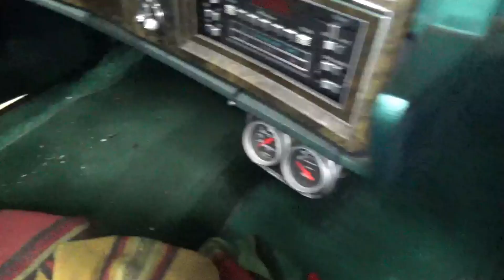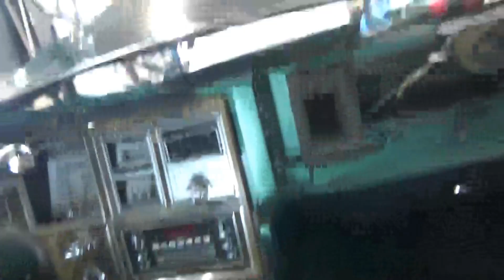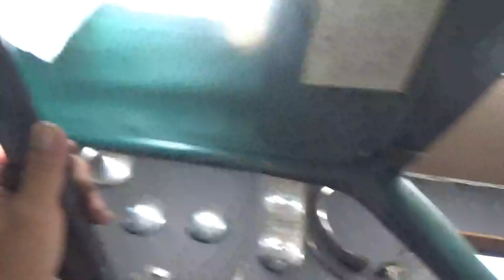1978 Lincoln MarkⅤ 天井前部分は終わりました、ウインドインナーモール塗装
1978 Lincoln MarkⅤ　天井前部分は終わりました後方部分はリクロームパーツ待ちです、ウインドインナーモールベタベタをはがしていると色が落ちちゃうので塗装しました(´・ω・｀)